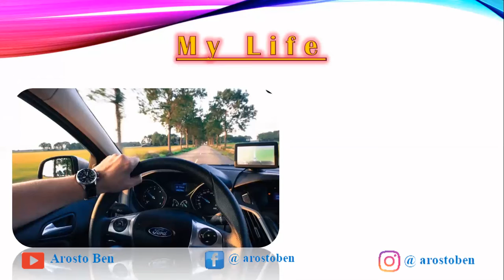My Life My Responsibility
An extract from on of my webinars explaining "My Life" Concept.